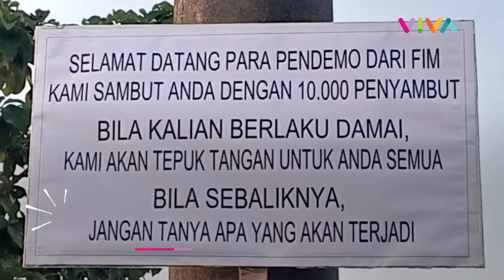Lagu Yahudi Bergema, Ribuan Pendemo Ma'had Al Zaytun Diancam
VIVA - Pondok pesantren Al Zaytun di Indramayu, Jawa Barat mengirim 10 ribu massa tandingan untuk melawan masyarakat yang melakukan aksi demo. Aksi diwarnai lantunan lagu Yahudi berbahasa Ibrani oleh massa aksi Ma'had Al Zaytun.

Ribuan massa aksi yang tergabung dalam Forum Indramayu Menggugat pun mendapat ancaman pada Kamis 15 Juni 2023. Terdapat tulisan yang dipasang di tiang listrik berisikan nada ancaman jika aksi protes berlangsung ricuh. (RK-DRP-DA)